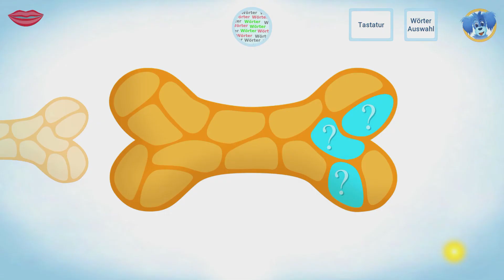Lazuli Wörter Individuelle Lernwörter Auswahl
Nach den vielfach prämierten Lazuli-Mathe Lernapps neu ab 29. April 2021: "Lazuli und die Wörter" - Rechtschreibung in der Grundschule - zwei Lernspiel-Apps (für Klasse 1&2 und 3&4)
Konzipiert von Lehrern, Psychologen und Künstlern verbindet das neuartige Spielkonzept von Lazuli nun auch für den Bereich Rechtschreibung Lernen mit Spaß und unterstützt so einen idealen Start in die Welt der digitalen Medien.